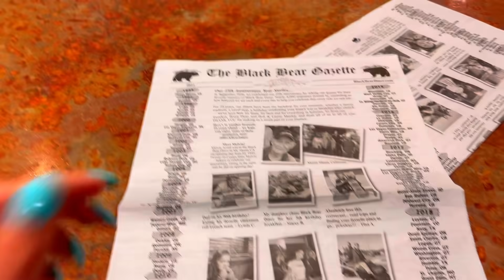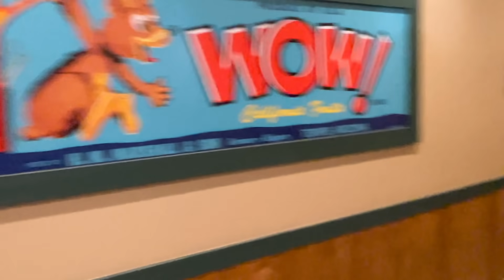ВОСХИЩАЮСЬ НОВЫМ МЕСТОМ. КОМЬЮНИТИ АМЕРИКАНСКИХ ПЕНСИОНЕРОВ. ЖИЗНЬ В РАЮ.